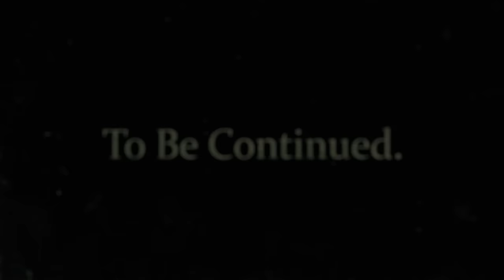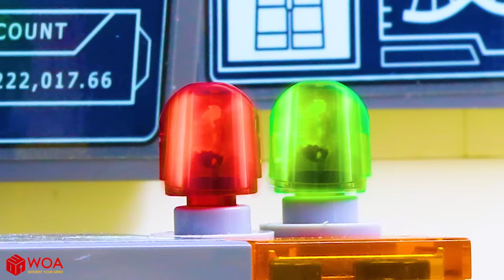Lego Zombie Human Apocalypse: Secret Of Zombie Daddy (Lego Stop Motion)